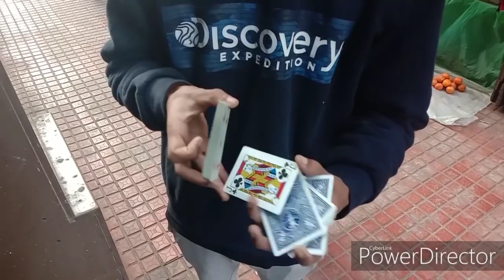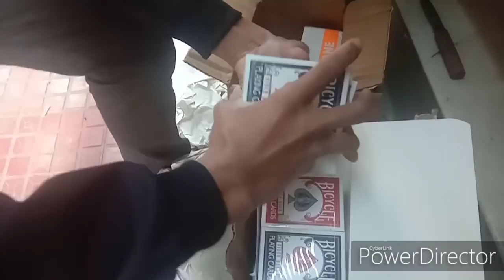Mizo street magic (GZRSC mister card hum lai an mit hmuh lai ngei in ka kut ah ka dawi chho)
Mizo magician leh cardist te kan feature thin a ,chuan magic emaw carditry ti ve thin in awm chuan lo in report ru 😅